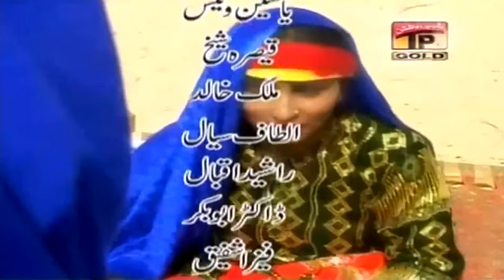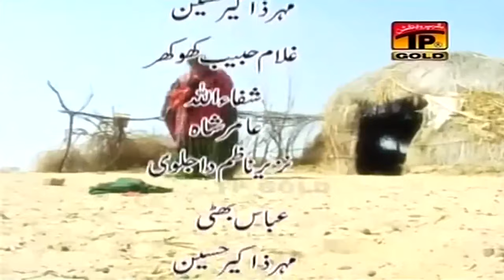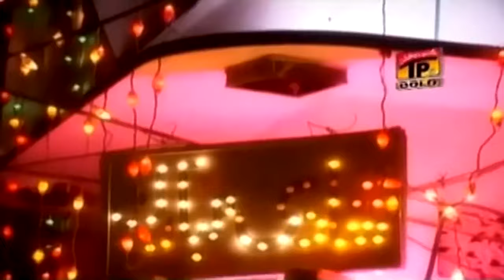Kamli New Saraiki Action Movie | Action Movies 2019 | TP Film